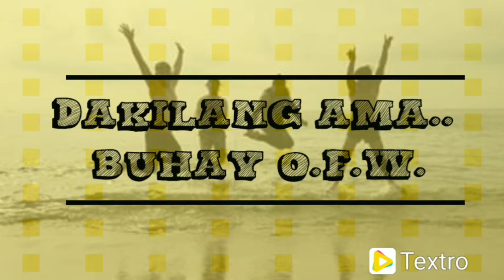Lost bike ..no wory.. may kapalit na..by kuya tom..